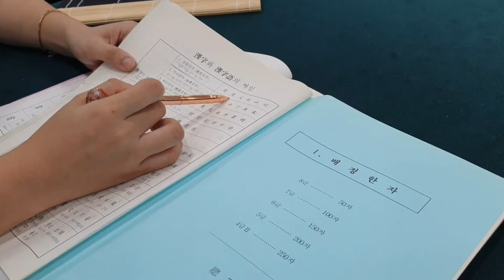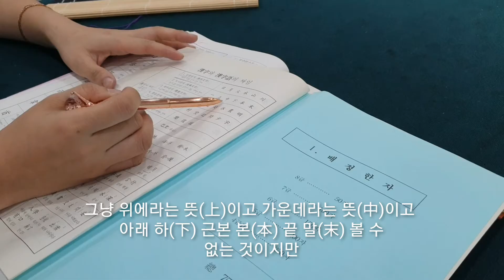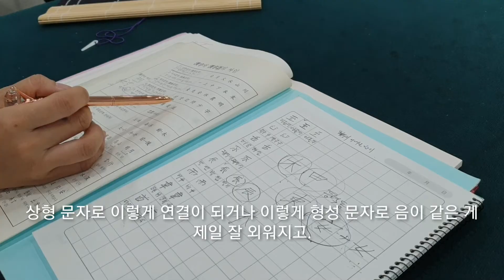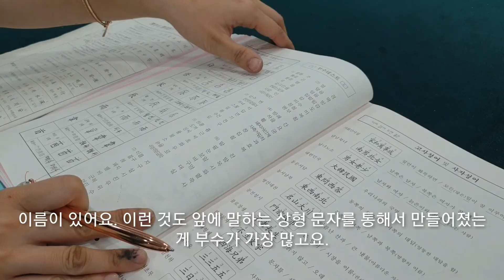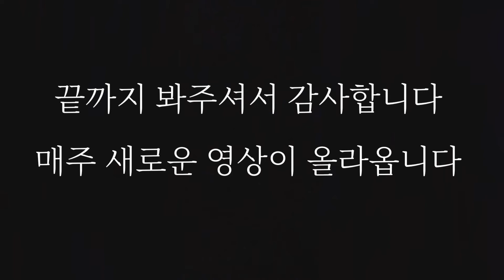漢字의 六書 (한자의 육서)